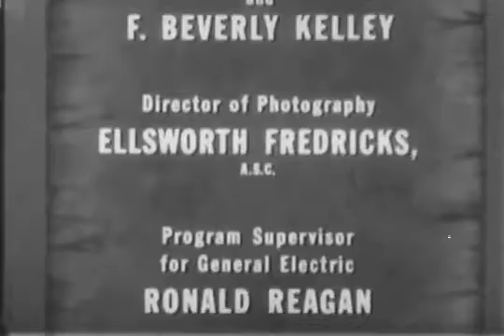GE Theater ~ The Clown ~ Ronald Reagan, Henry Fonda, Emmett Kelly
Circus clown Emmett Kelly creates his famous character Weary Willie.